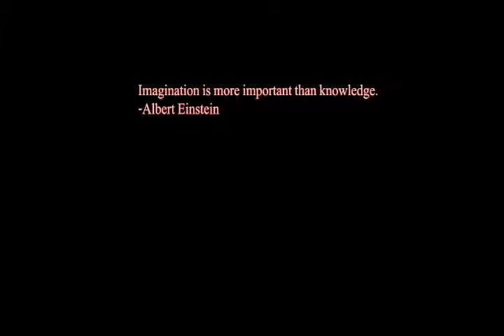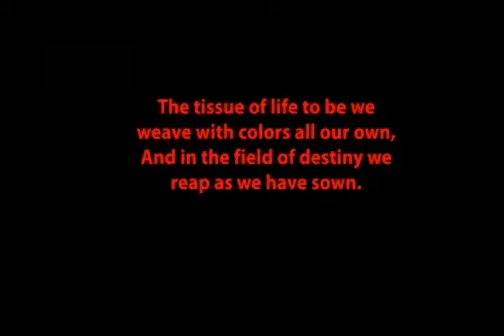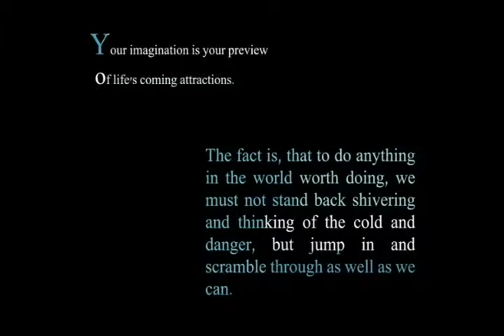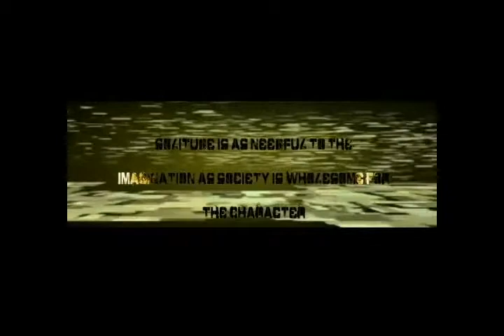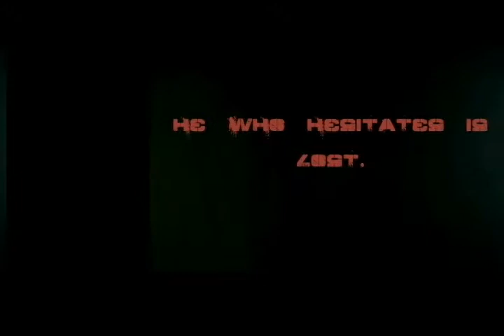Imagine that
PawZ productions 2010
 Paul Whitehurst